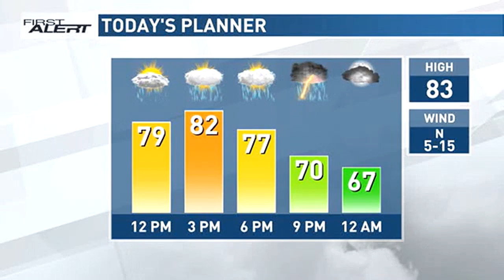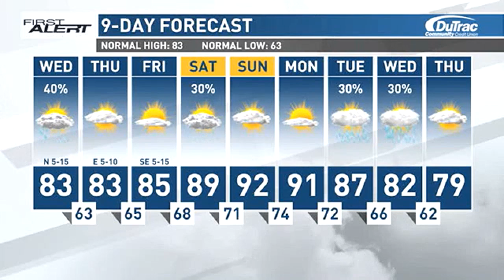KCRG First Alert Forecast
Showers and storms remain a threat through Wednesday evening.